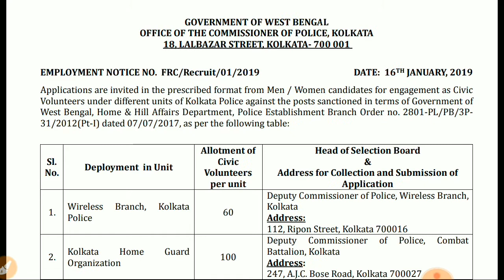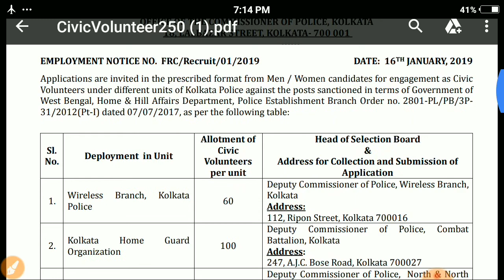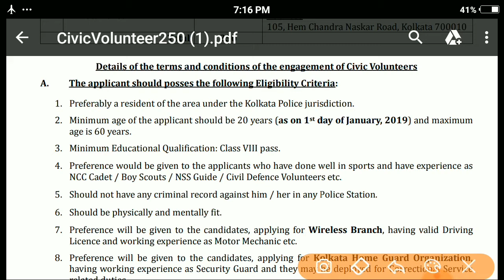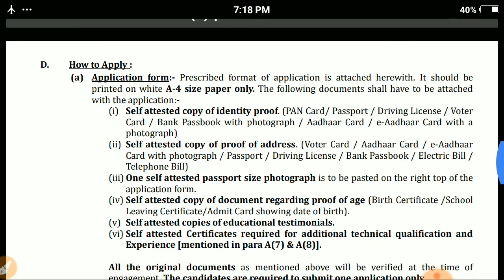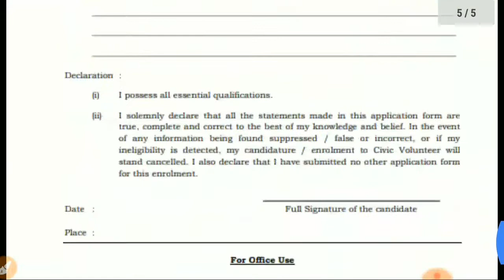Civic police requitment(সিভিক পুলিশে তাড়াতাড়ি আবেদন করুন আবেদন চলছে )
👉এখানে আপনি পেয়ে যাবেন mcq টাইপের প্রশ্ন ও উত্তর, এছাড়া পরীক্ষার প্যাটান ও সিলেবাসের ধারণা l